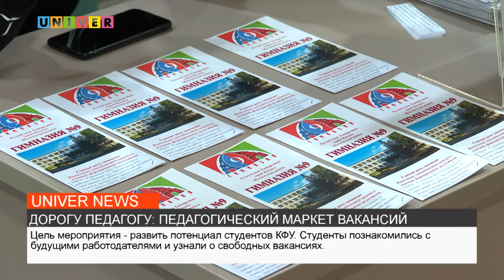ДОРОГУ ПЕДАГОГУ: ПЕДАГОГИЧЕСКИЙ МАРКЕТ ВАКАНСИЙ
В Культурно-спортивном комплексе "УНИКС" прошел первый Педагогический маркет вакансий, на котором студенты педагогических факультетов познакомились с будущими работодателями и узнали, как построить карьеру в образовательных организациях. Подробности в сюжете.